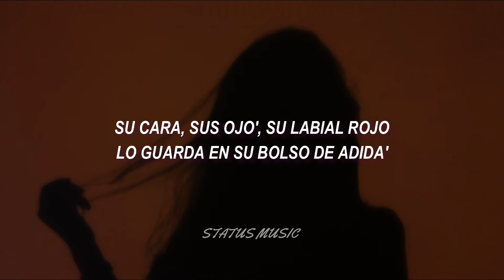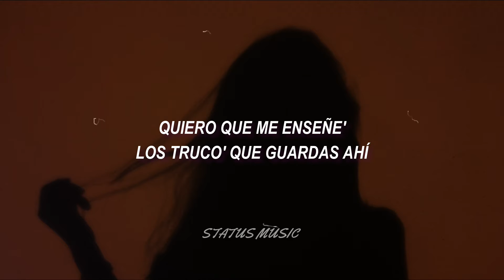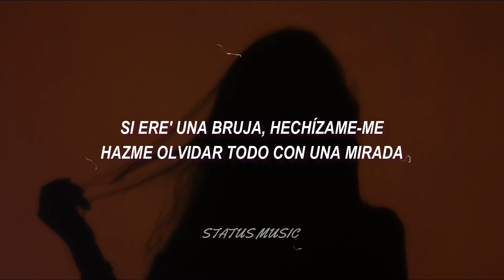Lit Killah - Hechizame (Letra/Lyrics)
Pide tu cancion en los comentarios 💬 o también por el DM de nuestro Instagram @Status_Lyrics21

¿Quieres que tu canción salga en el canal?📌 Envía tu música a nuestro correo 📧

Lit Killah - Hechizame Topic Audio
Lit Killah - Hechizame Musica Cancion